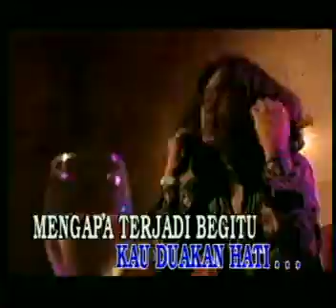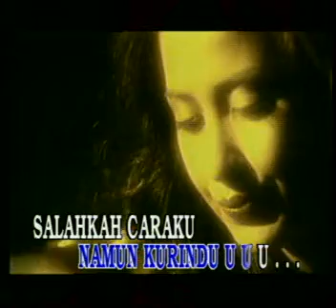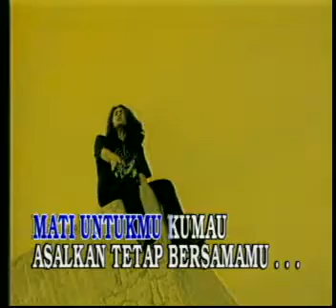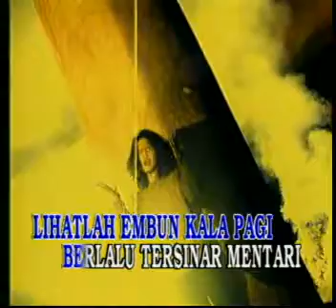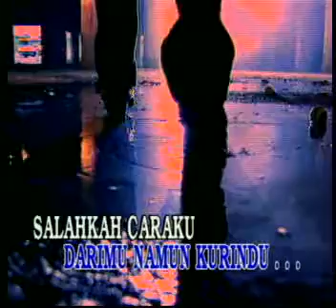ternyata - rudiath r. b